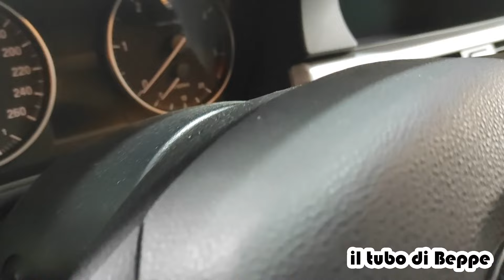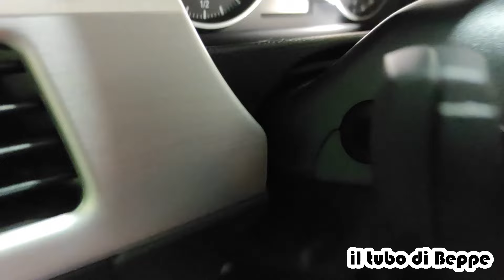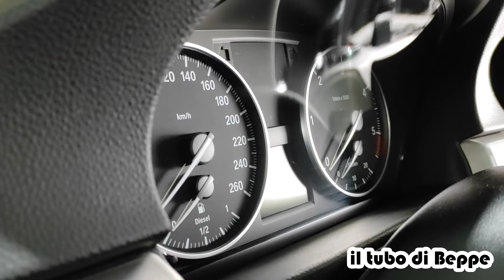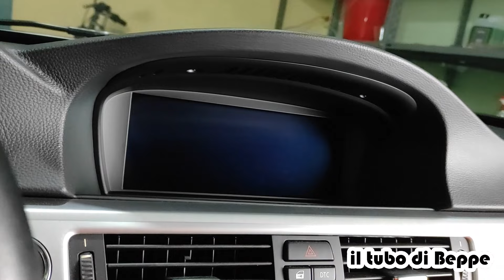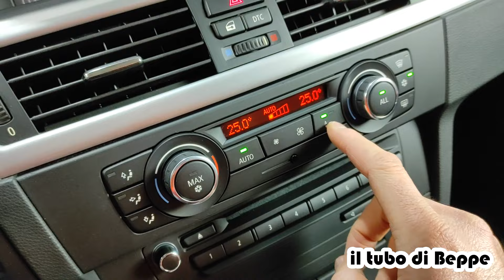Pulizia interni auto con prodotti car care SINTOFLON TECHIM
Ciao👋 in questo video vi mostro come pulisco gli interni della mia auto con i prodotti della linea car care di Sintoflon Techim. Da sempre la filosofia di Sintoflon non è finalizzata alla produzione di massa ma al contrario è una costante ricerca di soluzioni raffinate e all'avanguardia.

🎥🔁Link alle sezioni del video:
🚩00:36 Introduzione
🚩01:34 Presentazione degli interni sporchi della vettura
🚩02:17 Aspirazione degli interni
🚩06:20 Presentazione dei prodotti car care Sintoflon Techim
🚩07:19 Panno in microfibra Sintoflon Techim
🚩08:05 Interior Car Interior Cleaner Sintoflon Techim
🚩19:02 Superfinish 01 Universal Quick Coating Sintoflon Techim
🚩23:22 Imperial Detergente per Imperiale/Cielo Sintoflon Techim
🚩27:31 Pulizia tappetini in gomma con Interior Sintoflon Techim
🚩30:46 Soffio di Essenthia Purificante Spray Sintoflon Techim
🚩32:25 Link e conclusioni

Questa è la mia pagina Amazon
Prodotti ulteriori utilizzati nel video:
Super finish 01 da 150ml
Super finish 01 da 500ml
Safety Clean
Panno SPA asciugatura auto
Set pennelli car care
Guanti in lattiche taglia L
Bidone aspiratutto

E voi avete mai provato questi prodotti car care Sintoflon Techim?
⬇ Fatemelo sapere nei commenti qui sotto! ⬇
🧐Buon detailing!💙

Questo video è stato girato col seguente materiale:

▪Spunta la notifica ☑ sulla campanellina! 🔔
▪Seguimi anche sui profili social:

Se vuoi contribuire alla crescita di questo canale puoi effettuare una donazione 👛qui:

CIAO Followers!!!👋